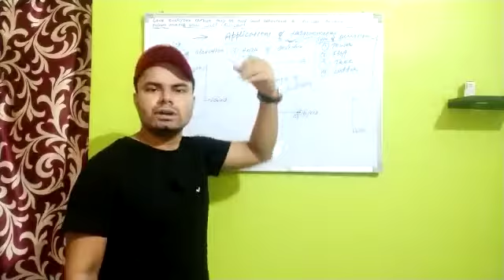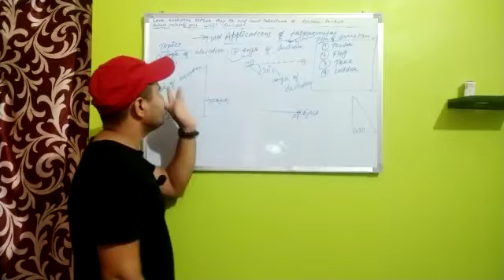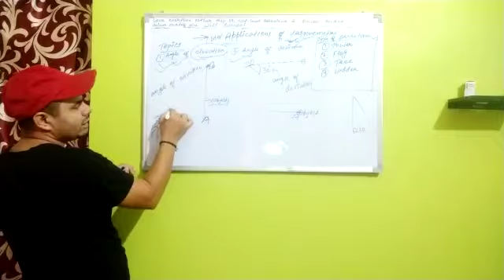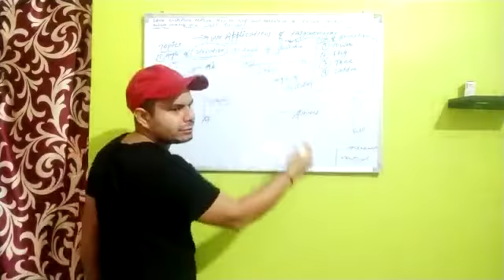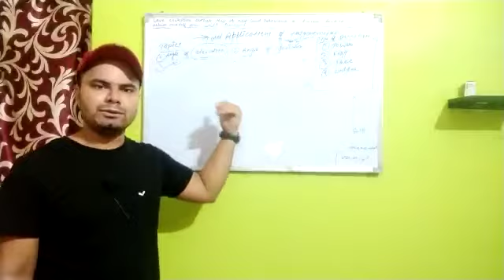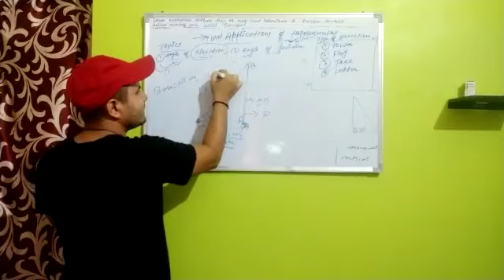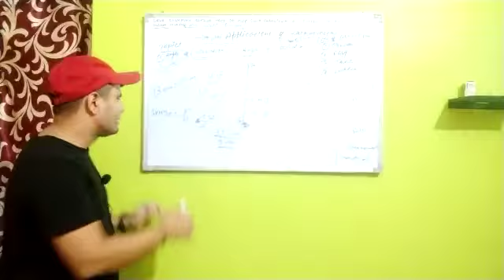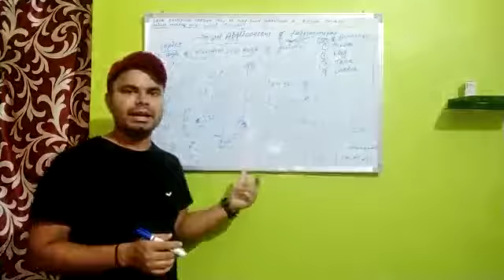Application of Trigonometry, Heights and Distance Chapter -9 Class -10th Part -1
Height & Distance